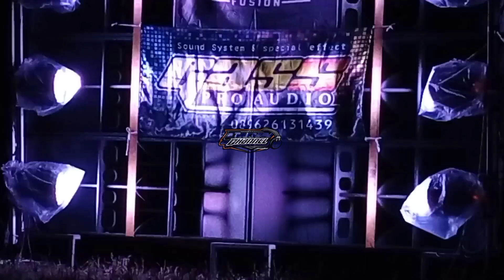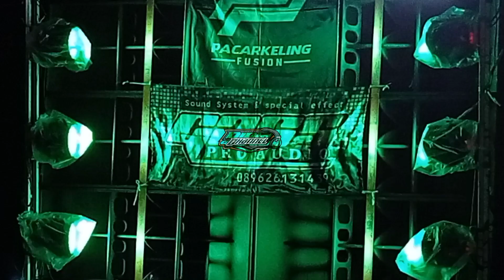Ngeri.. Gass Audio Putar Dj Yang Pernah Di Pakai Sriwijaya Di Sumbersewu (BWI)